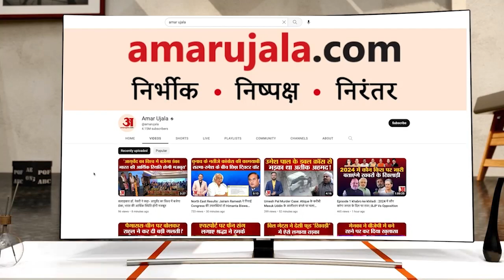MP Election 2023: Priyanka Gandhi ने मंच पर Kamalnath को क्यों डांटा | Congress | BJP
कांग्रेस की स्टार प्रचारक प्रियंका गांधी ने आज मंडला में जनसभा को संबोधित किया। इस दौरान उन्होंने शिवराज सरकार पर जमकर हमला बोला।